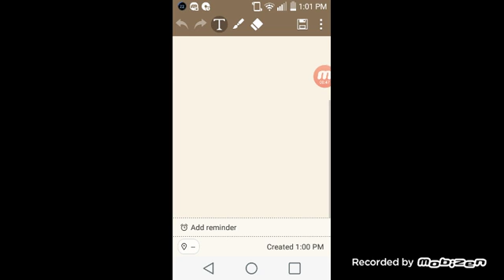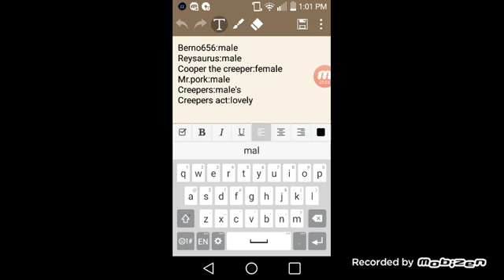Reysaurus turned me into a girl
My Minecraft skin turned into a female and it is reysaurus' fault